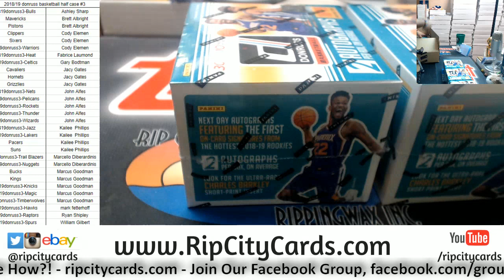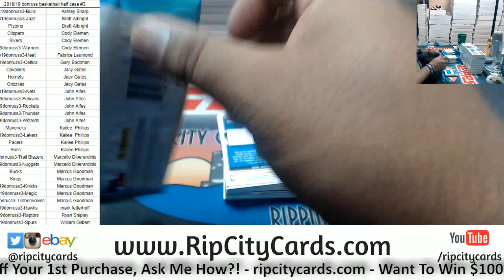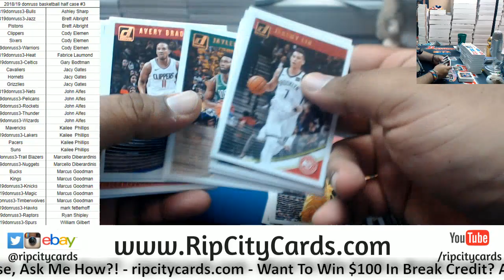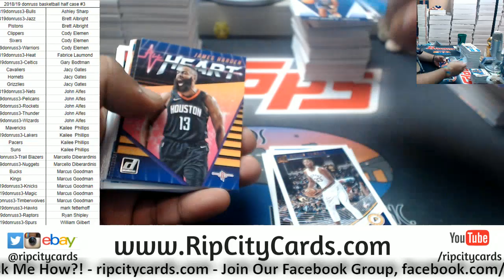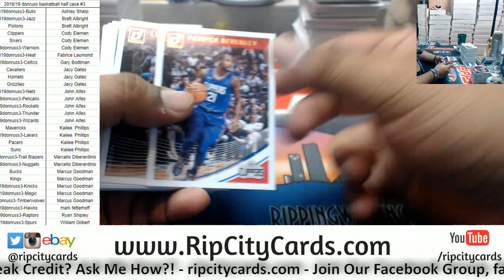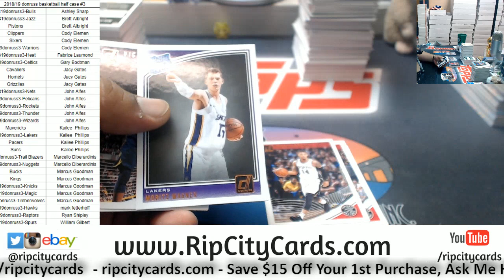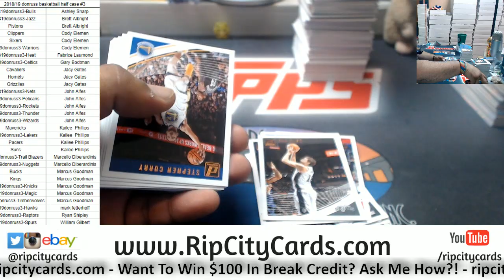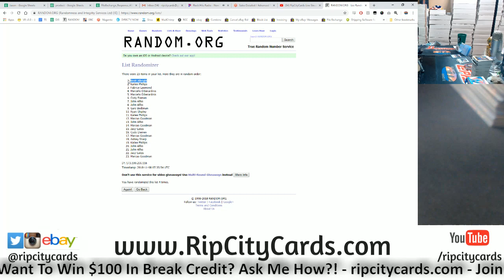2018 Donruss Basketball Half Case #3 RCC